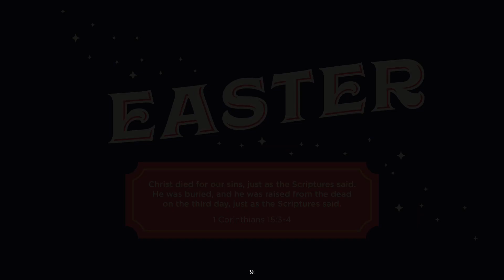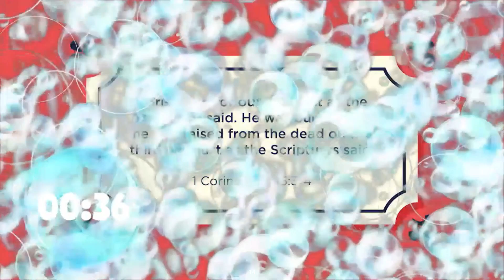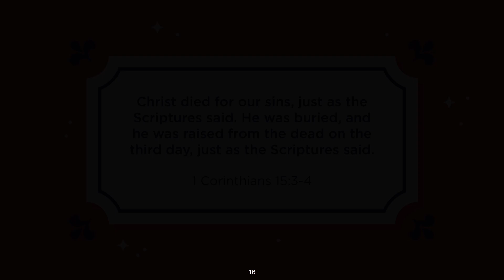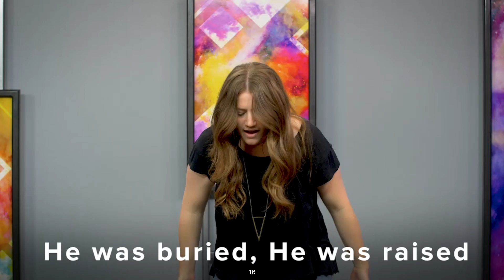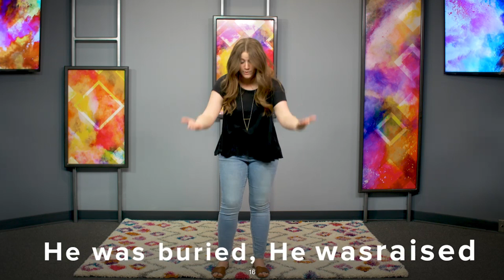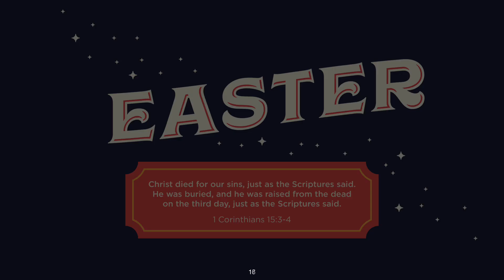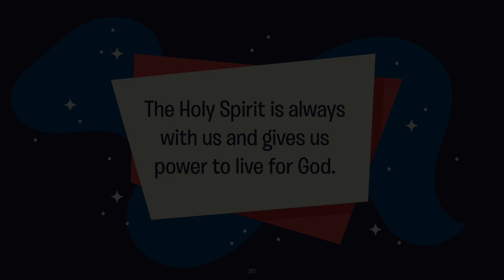Easter Preschool EC L4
Lesson 4

Acts 1-2
The Holy Spirit is always with us
and gives us power to live for
 God.